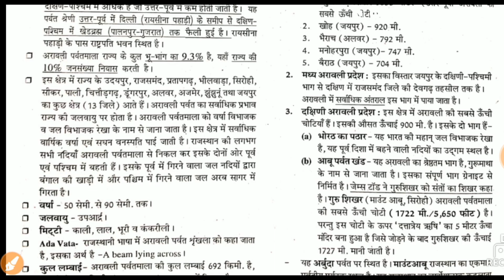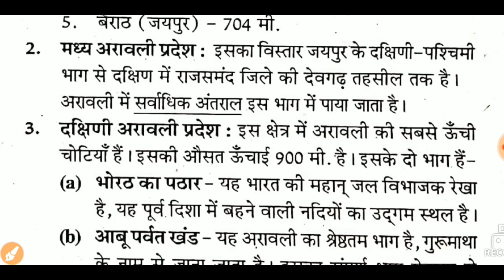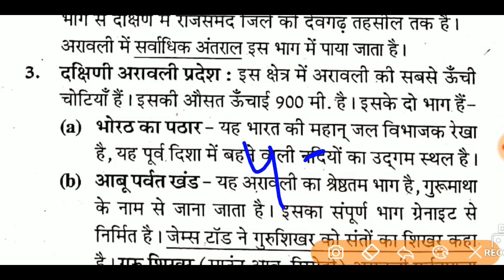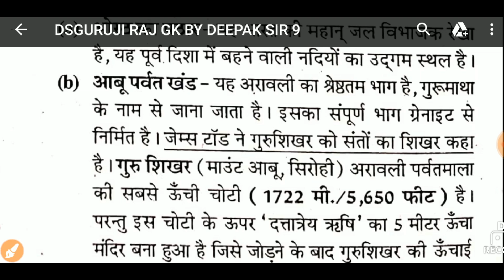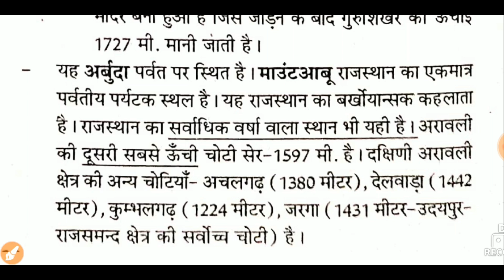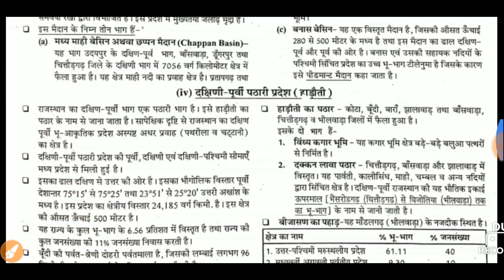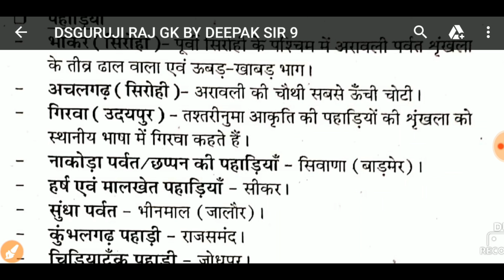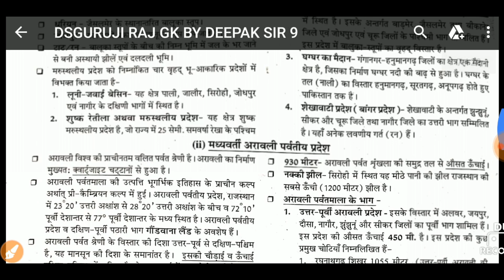Rajasthan GK By Deepak Sir 13 मध्यवर्तीय अरावली पर्वतीय प्रदेश Geography RAS RPSC RSSB PTET BSTC LDC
5000 GK GS Important Questions

राजस्थान की स्थिति व विस्तार पार्ट-6 मध्यवर्तीय अरावली पर्वतीय प्रदेश राजस्थान का मध्यवर्ती अरावली पर्वतीय प्रदेश || Rajasthan ka madhyavarti Aravali Parvathy Pradesh अरावली ARAVALI पर्वतीय क्षेत्र और उसकाविस्तार || अरावली की प्रमुख चोटियाँ, पर्वत और पठार
उत्तर पश्चिमी मरूस्थलीय प्रदेश राजस्थान के भौतिक विभाग || थार का मरुस्थल || Thar Desert || राजस्थान की स्थिति विस्तार
Rajasthan GK By Deepak Sir 10 Rajasthan Geography || राजस्थान का भूगोल(Part-3) अवस्थिति‚ विस्तार एवं सीमाएँ || By Shikha Gupta राजस्थान की स्थिति विस्तार आकृति एवं भौगोलिक स्वरूप | Rajasthan ki sthiti evam vistar | Rajasthan GK RAJASTHAN GK (राजस्थान की स्थिति और विस्तार) FOR RAS BSTC 2018 POLICE, REET, RPSC RSMSSB RP राजस्थान का स्थिति व विस्तार।।राजस्थान का भूगोल।।geography of rajasthan ।।राजस्थान का भौगोलिक स्वरूप राजस्थान की अक्षांशीय और देशांतरीय स्थिति, राजस्थान का अक्षांशीय विस्तार, कर्क रेखा, 21जून, देशांतरीय विस्तार, समय की गणना, राजस्थान में सबसे पहले सूर्योदय और सूर्यास्तRavindra Vaishnav राजस्थान की अक्षांशीय और देशांतरीय स्थिति, राजस्थान का अक्षांशीय विस्तार, कर्क रेखा, 21जून, देशांतरीय विस्तार, समय की गणना, राजस्थान में सबसे पहले सूर्योदय और सूर्यास्त राजस्थान के भौतिक प्रदेश, राजस्थान के भौतिक विभाग, Rajasthan ke bhotik vibhag, Rajasthan police gk, राजस्थान की भौगोलिक स्थिति विस्तार / Rajasthan Basic Knowledge for All exams in Hindi

For RAS Mains